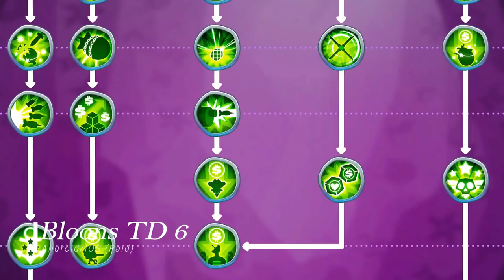New Top Best Android/IOS Games JUNE 2018 #3 Week